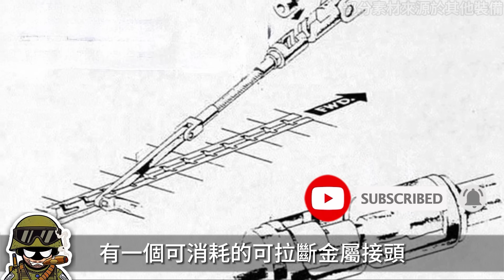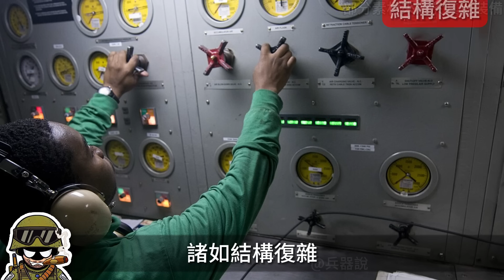早期航母如何彈射飛機？美軍航母如何省錢？福特號45秒彈射一架飛機#熱兵器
00:00 前言
00:35 彈射索回收角
04:58 拖索式彈射
07:12 電磁彈射器

最近
大兵在查找資料時看到了這樣一張圖
相信對美國海軍有一定了解的兄弟們已經看出來了
這是世界上第一艘
核動力航空母艦
代號「CVN-65」美國海軍企業號
今天大兵要跟各位分享的
就是這艘超級航母上的一個「小部件」
彈射索回收角
關於這個小部件到底是什麼
又在航母運作中起到什麼作用
今天我們就來聊聊這個「突出」的角

Recent
The GI saw such a picture while searching for information
I believe that the brothers who have a certain understanding of the US Navy have already seen it
This is the first of its kind in the world
Nuclear-powered aircraft carriers
Designation CVN-65 USS Enterprise
Today, GI wants to share it with you
It's a "widget" on this supercarrier
Ejection cable recovery angle
About what exactly this widget is
And what role does it play in the operation of aircraft carriers
Today we will talk about this "prominent" corner

熱兵器 CVN-65#企業號航母#航母彈射#固定翼飛機#航母掐經#滑躍式起降#蒸汽彈射器#彈射索回收角#拖索式彈射#美海軍